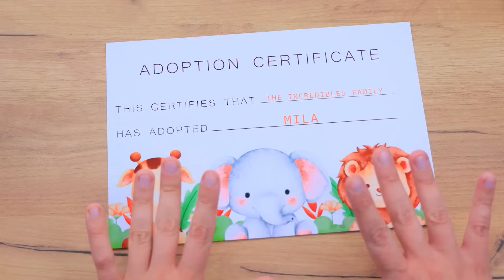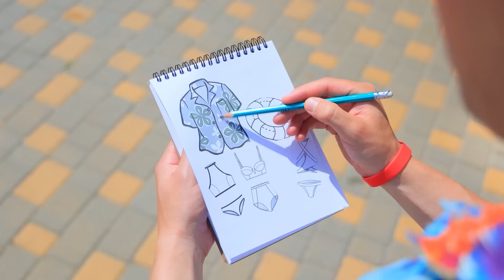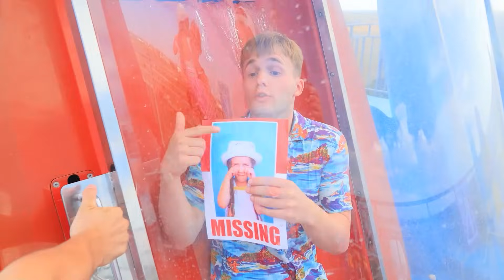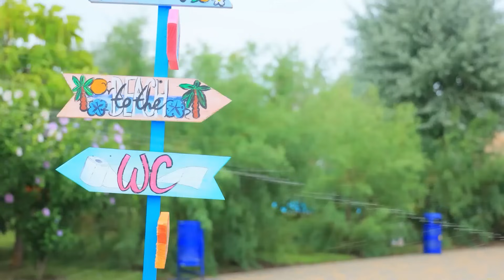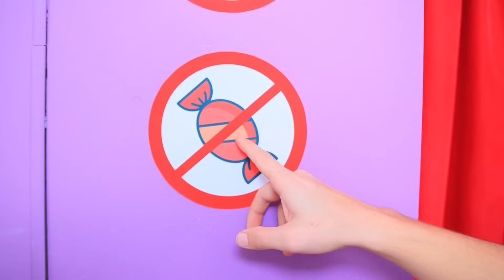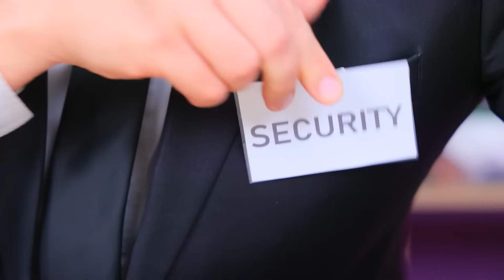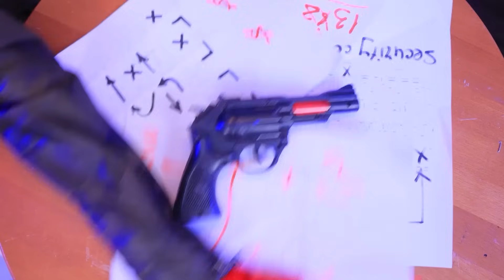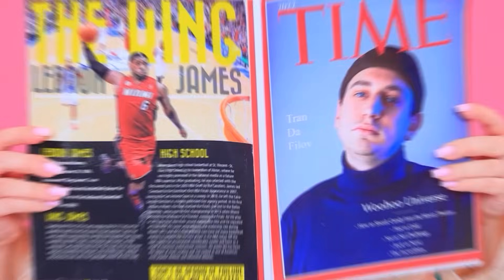Adoptowali Mnie Iniemamocni! Moja Siostra Zaginęła w Aqua Parku!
Obejrzyj NAJNOWSZE filmy | Włącz WSZYSTKIE powiadomienia
Co by było gdyby twoja siostra zaginęła w parku wodnym? Musisz natychmiast wyruszyć na jej poszukiwania!